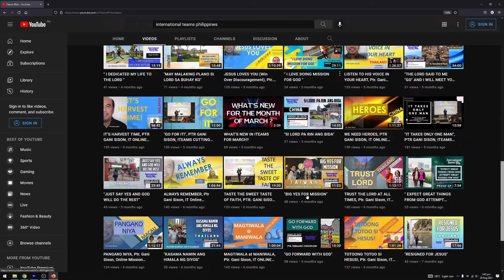ITEAMS YOUTUBE INVITE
INTERNATIONAL TEAMS PHILS ... INVITATION

We regularly upload YouTube videos detailing the miracles of God in our present times. PROOF OF FAITH presents living testimonies of the supernatural work of God in the lives of ordinary people who were able to do the impossible as they travel  from nations to nations bringing the love of Christ to the lost and the needy of the world. We also have available all the ONLINE MISSION FELLOWSHIP episodes not just for those who missed the event but also for the many who would like to be refreshed and rekindled in their faith through listening to the powerful and timely messages. IT CONFERENCE MESSAGES VIDEOS will bring us back to the exciting international mission events we took part in to recapture the joy and the many blessings and amazing times we shared together in the mission field. Updates on our Mission trips all over the world, seminars & webinars, and many IT activities are posted at the PROMOTIONS, ACTIVITIES and EVENTS playlist.

Many more videos are on the way and will be posted soon. Take part in the exciting world of ITeams Phils global missions!